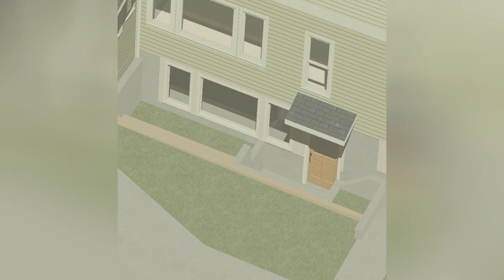75 Green Basement Design Ideas You'll Love 🌈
0:00:00 - Intro
0:00:12 - Green Basement Design Ideas You'll Love: Inspirations 1 to 25
0:03:03 - Green Basement Design Ideas You'll Love: Inspirations 26 to 50
0:06:07 - Green Basement Design Ideas You'll Love: Inspirations 51 to 75

Hello there!🌈